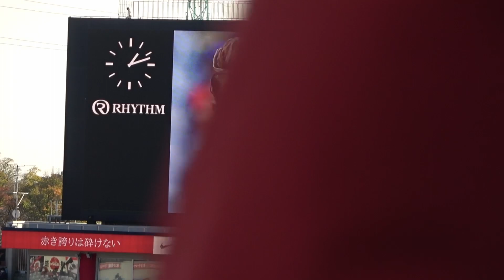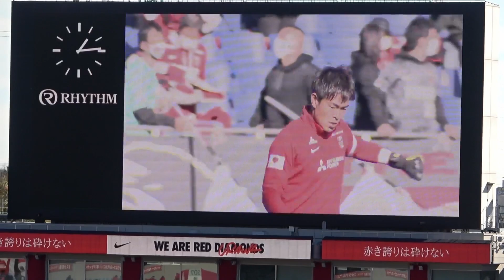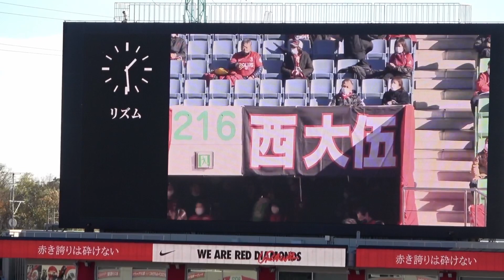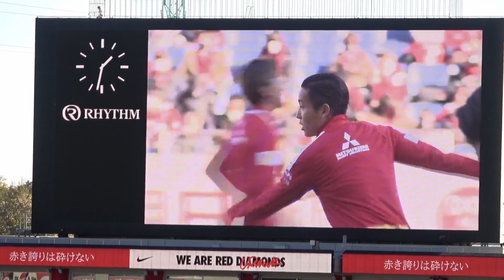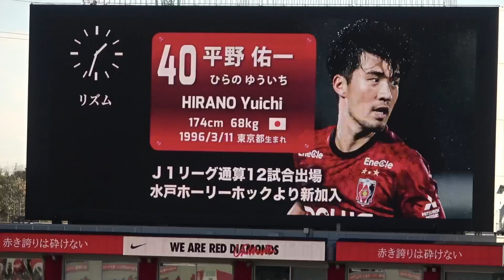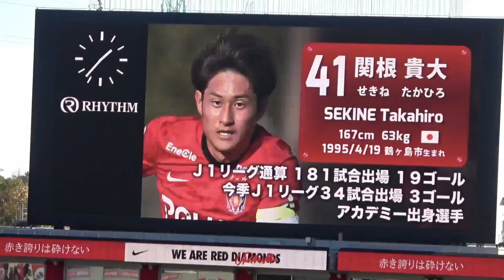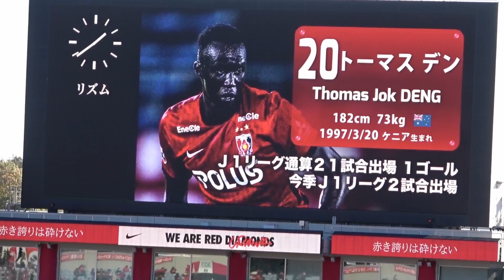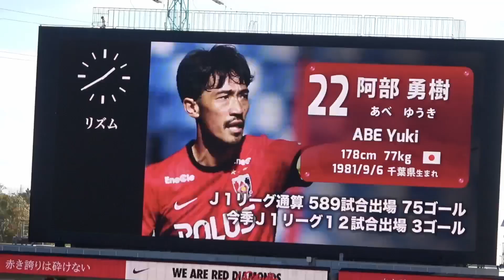【2021シーズン】ホーム戦最後の選手コメント